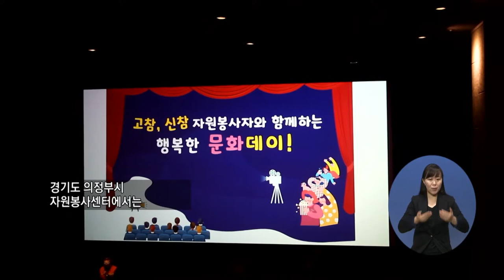복지TV뉴스 1530회 12월 2일 3 (수) 자원봉사자들의 행복한 문화 Day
주요4) 자원봉사자들의 행복한 문화 Day
정운선
안영국(경기)